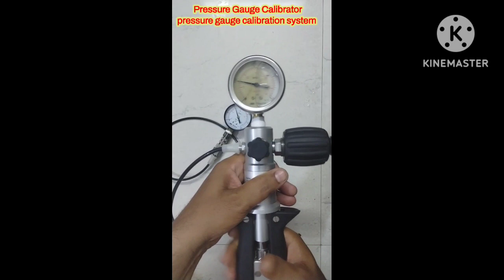Pressure Gauge Calibrator l Pressure Gauge & Vacuum Gauge Calibration System l Pressure Gauge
Pressure Gauge Calibrator, Pressure Gauge & Vacuum Gauge Calibration System, Pressure Gauge, pressure gauge calibrator,